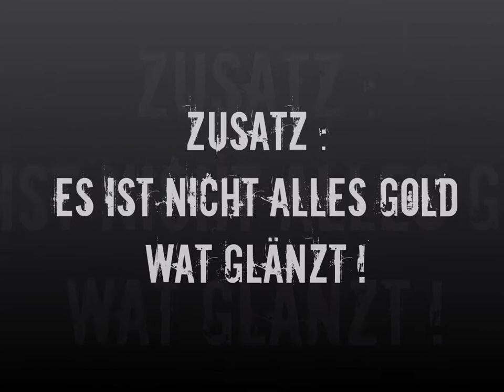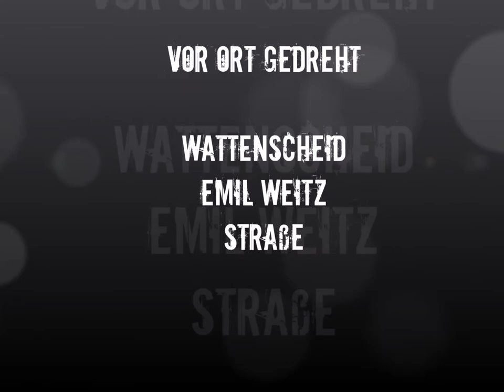ORTSBEGEHUNG SCHACHT 4 / ZECHE HOLLAND WATTENSCHEID am 18 - März 2021 DER STAND DER DINGE